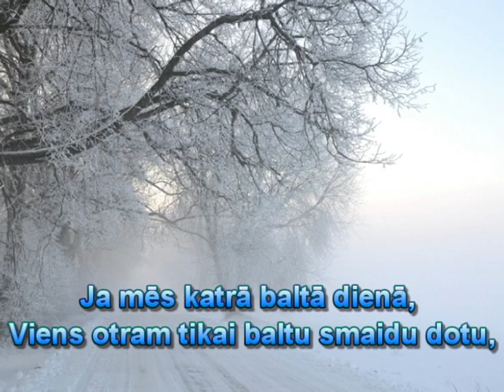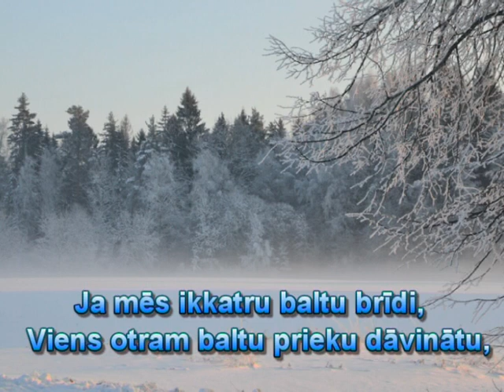JA MĒS...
Dzeja - Inta Špillere
Foto bildes - Andris Vētra
Mūzika - Aeoliah - Moonligt Magic
Videosalikums - Agita Upeniece